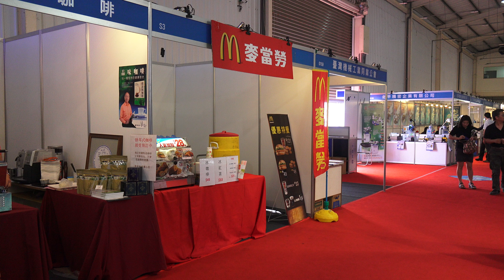2016航太工業暨AIM與生產力4.0產業技術媒合展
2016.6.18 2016航太工業暨AIM與生產力4.0產業技術媒合展